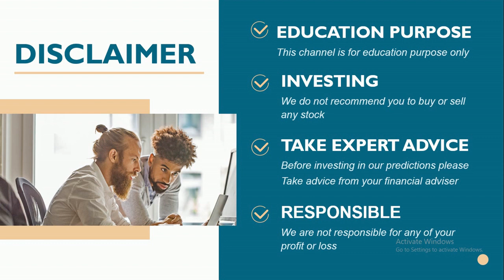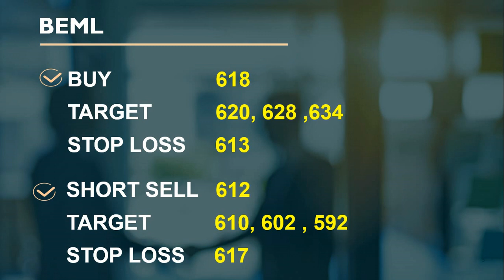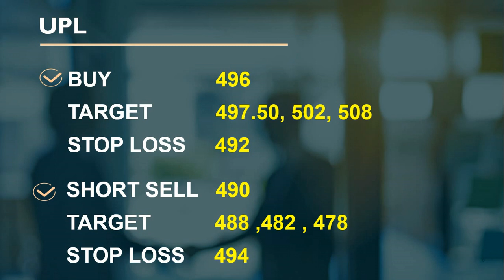intraday calls for 10 september 2020 |intraday stocks for tomorrow| best socks for intraday trading